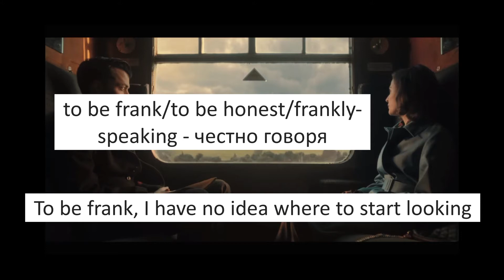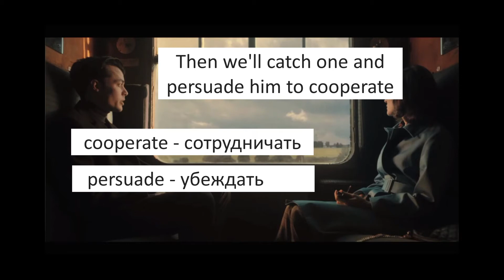Учим английский по сериалу "Пенниуорт" (Pennyworth)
В этом видео мы разбираем отрывок из сериала "Пенниуорт", в котором рассказывается о приключениях молодого Альфреда Пенниуорта - будущего дворецого Бэтмена.
В молодости Альфред был частным детективом и работал в том числе с будущими родителями Брюса Уэйна.
В эпизоде, который мы разбираем, Альфред и Марта (будущая мама Брюса) едут на поиски опасных преступников. Мы разберем диалог в поезде. Диалог взят с сокращениями. Нужно отметить, что Марта - американка, а Альфред - англичанин, для данной сцены это существенно.